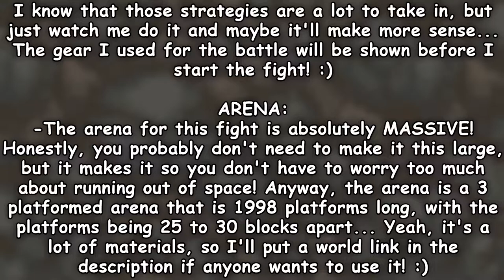The Best Way To Kill The Master FTW Empress Of Light During The Day! Terraria 1.4.3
Hi guys! In this video, I'll be showing you how to kill the Empress of Light on Master Mode FTW during the day! I hope this video helps out! Thanks to Nkrash for the video idea! :)

(The link below is the world file for the world used in the video)